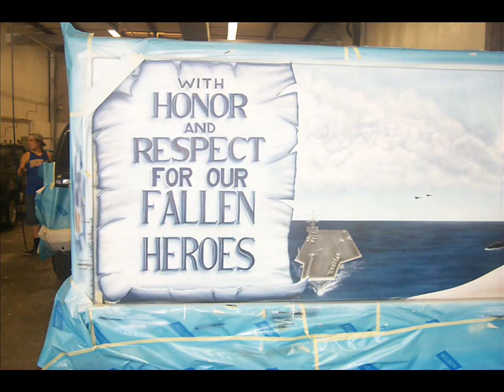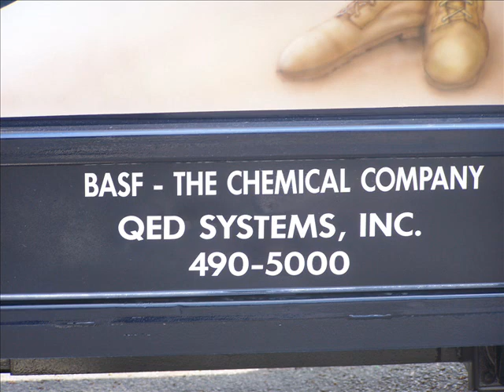DELTA FALLEN HEROES MEMORIAL CART MURAL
Delta Memorial Cart was made from a luggage cart and converted into a Memorial Cart to be used when a Fallen Hero is brought home to be put to rest. It sits quietly near the Delta Concourse at the Norfolk International Airport in Norfolk, Va. Silently awaiting for the next FALLEN HERO to come home. All the time, hoping it will rot off it's wheels. Hoping never to be used